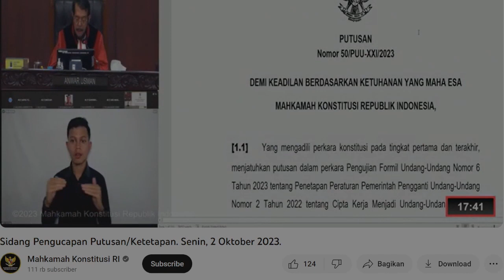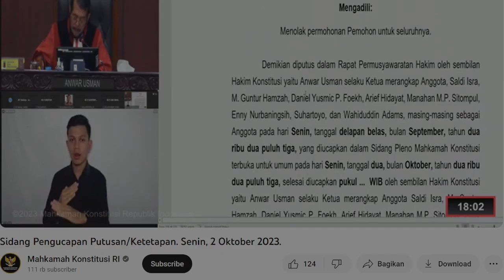Putusan Omnibus Law UU Cipta Kerja "Diduga" Hasil Kongkalingkong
Terhadap putusan MK yang janggal, buruh berencana melaporkan Hakim MK yang sudah mengalahkan buruh.